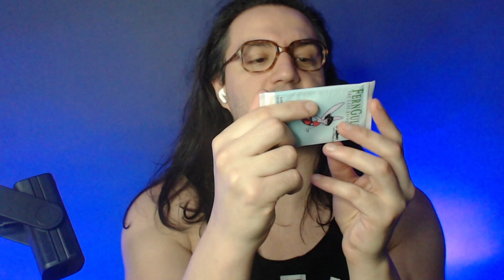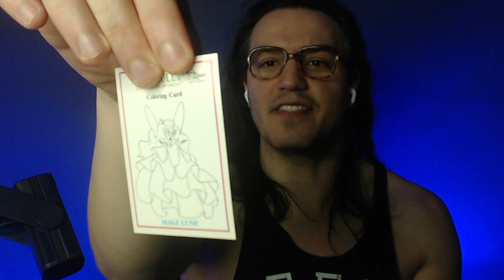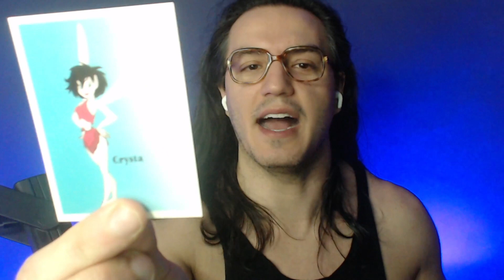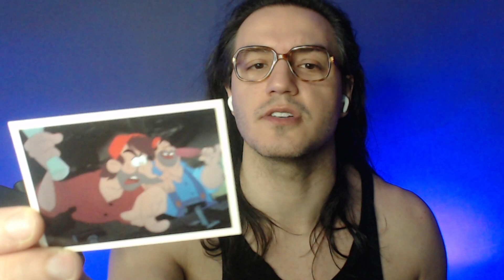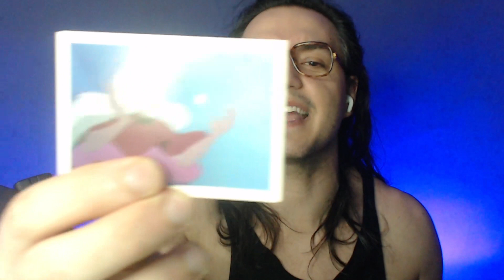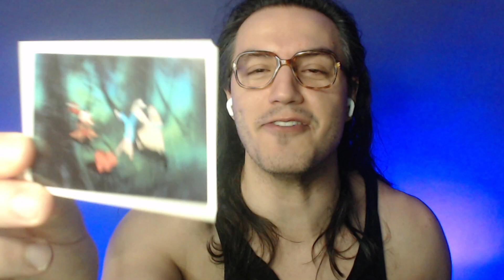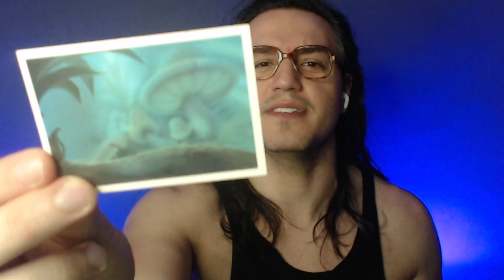Unboxing FERNGULLY Trading Cards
It's the latest craze from 1992! What will I find? It's anyone's guess!